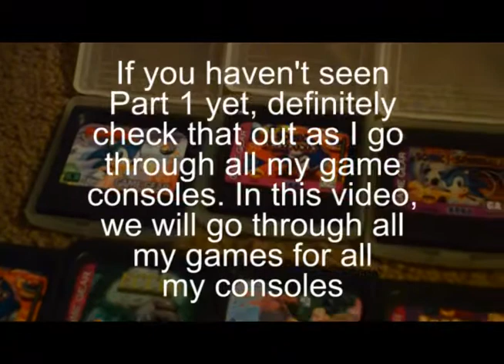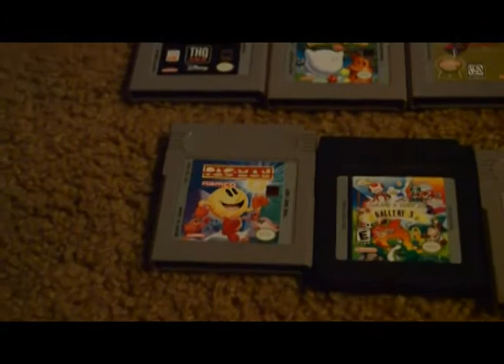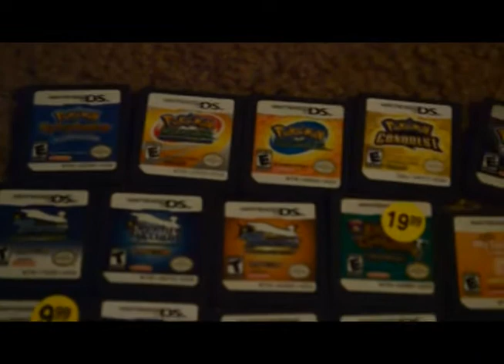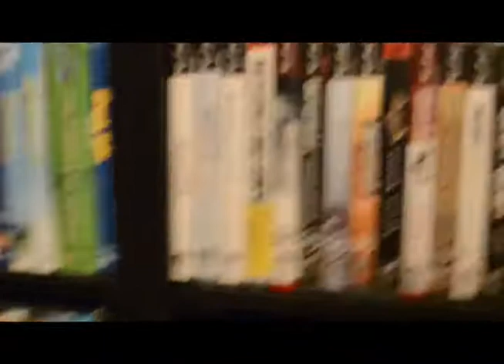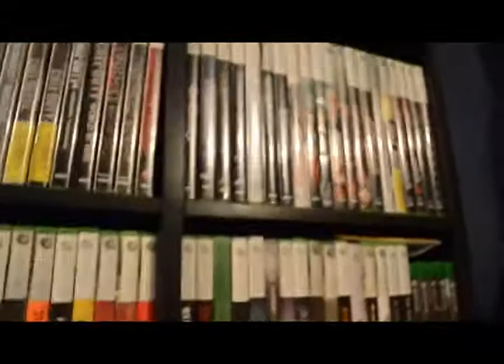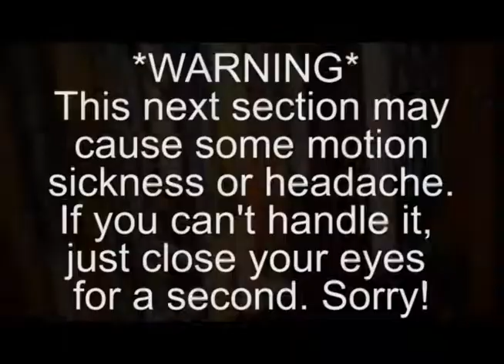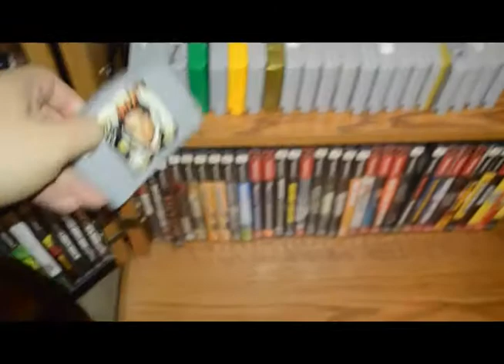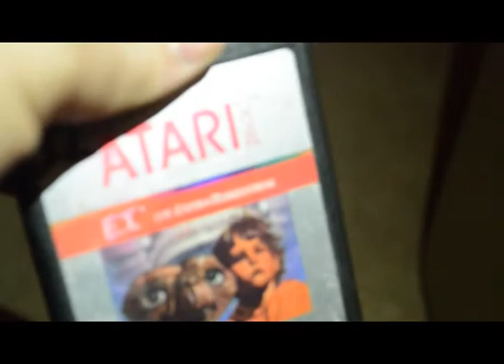Video Game Tour Part 2-AngryMonkeyGames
The original video was too long so I broke it in half. Part 1 in case you haven't seen it check it out here:

Part 2 continues where Part 1 left off where we go through all the games I have for all my consoles. Just a warning, there is a lot of obnoxious camera shaking and it might make you sick or give you a headache. I apologize. i didn't know how bad it was until after it was already recorded. I hope you enjoy it anyway!